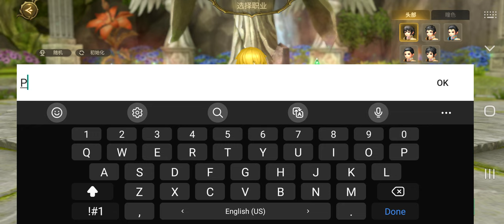World of Dragon Nest (WoD) Gameplay Android / iOS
龍之谷：新世界 by Gamania Digital Entertainment Co Ltd (iOS/Android)

Online/Offline? : Online